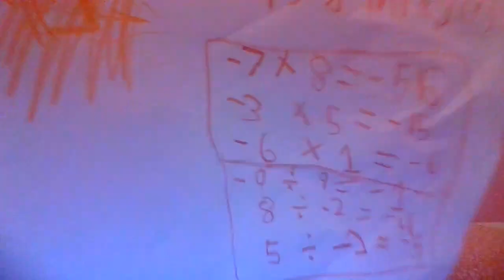Multiplying and Dividing Integers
Learn how to multiply and divide integers